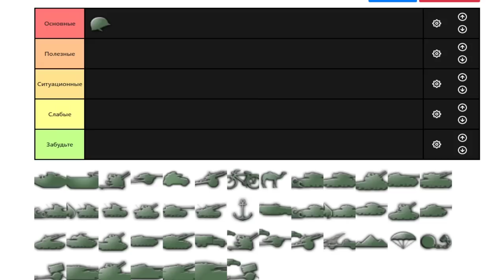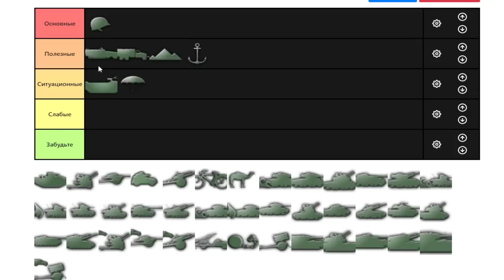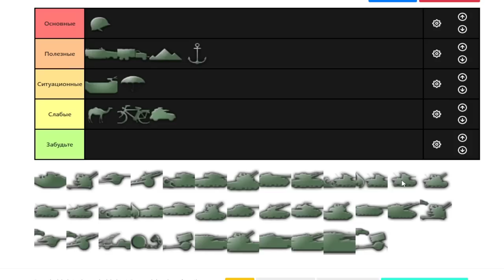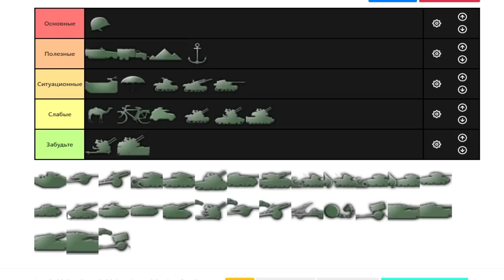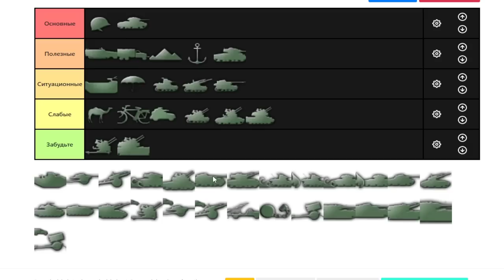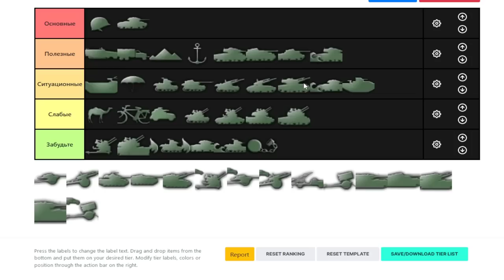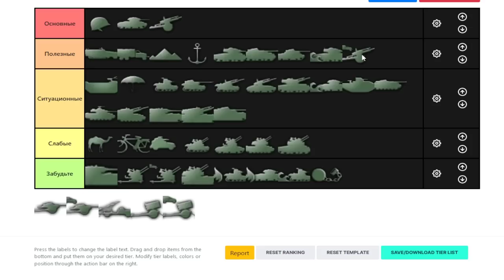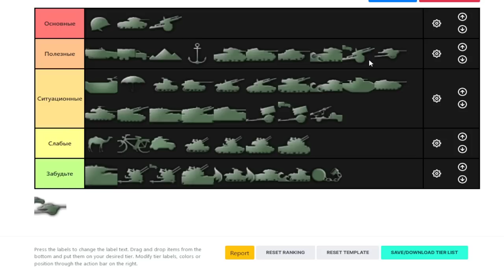ЛУЧШИЕ ОСНОВНЫЕ БАТАЛЬОНЫ В ИГРЕ (ТИР ЛИСТ) - HOI 4 (ОБУЧЕНИЕ)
Оцениваем основные батальоны от лучших к худшим.